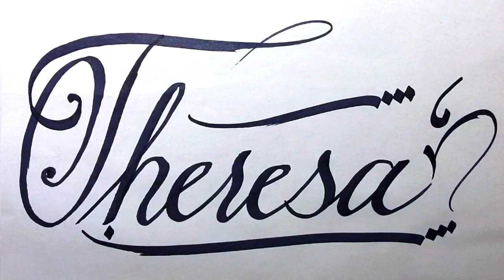Theresa Name Signature Calligraphy Status | How to Cursive write with cut Marker